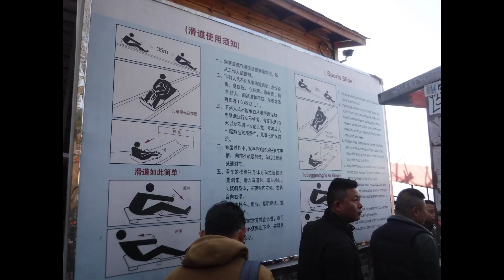Tobogganing Down The Great Wall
Come with us as we explore the Great Wall. We'll ride a chairlift up the mountain, walk around the wall then toboggan down.